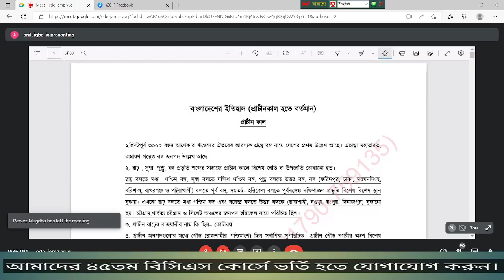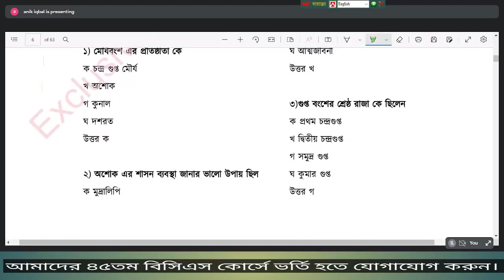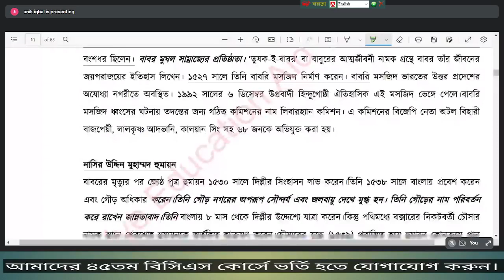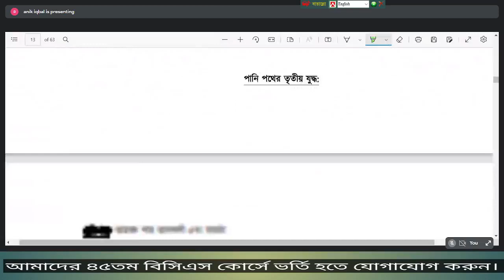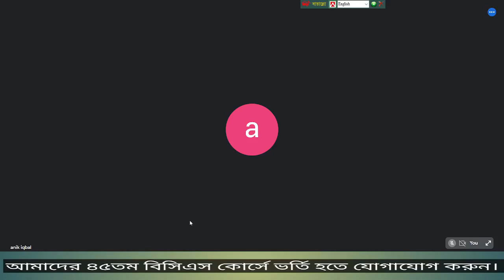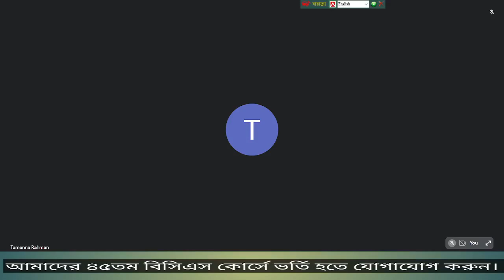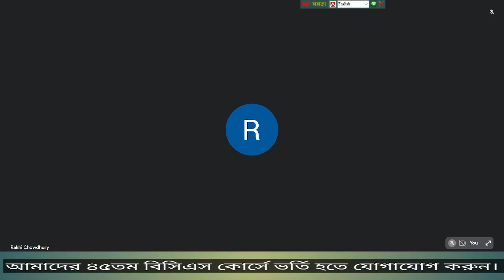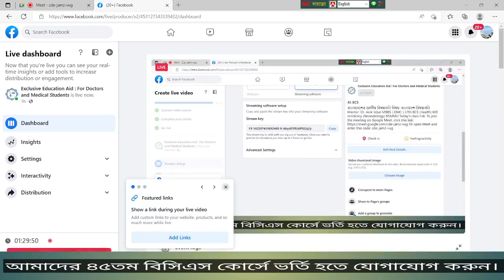বাংলাদেশের জাতীয় বিষয়াবলিবিষয়: বাংলাদেশ বিষয়াবলি (১ম লেকচার)(Part 1)